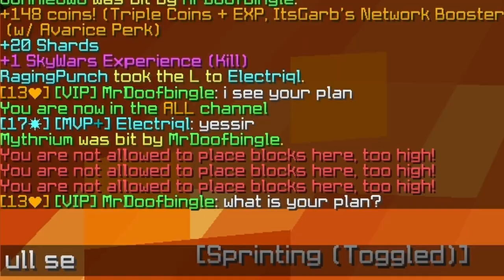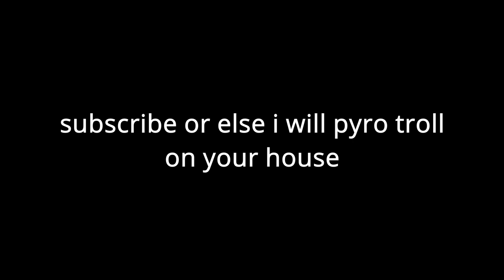I trolled using the Pyro Kit in Hypixel Skywars...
I recently discovered this stupidly op strat in hypixel skywars using the pyro kit so I decided to abuse it

Leave a comment of what you want to see next on the channel!